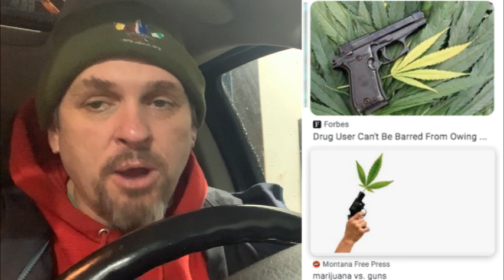Cannabos org presents THE WASH ...DAILY with Joey SLLiks Cannabis News Report ..Friday 12 08 2023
Cannabos org presents THE WASH ...DAILY with Joey SLLiks Cannabis News Report for Friday 12 08 23

in today's report:
FBI announces medical cannabis growers and
 caretakers actually are able to possess firearms

New York Cannabis company sells cbd division for
$2mil, too bad they picked it up for $60mil last year

Georgia threatens pharmacists over low dose
cannabis oil for allegedly legal medical patients